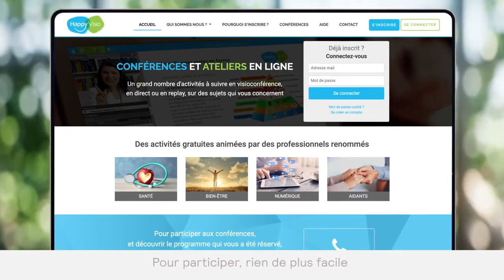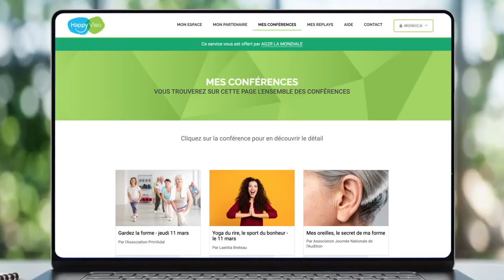BIEN DÉVELOPPER L'ESTIME DE SOI AVEC LES TCC - VILL@GE CONNECTÉ AG2R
Une TCC est une thérapie qui s’intéresse aux interactions existant entre nos pensées, nos émotions et nos comportements. C’est une prise en charge généralement limitée dans le temps, qui se concentre sur les problèmes actuels du sujet et dont le style d'intervention est structuré. Le développement et le déroulé des TCC ont été étroitement guidés par la recherche : de nombreuses preuves scientifiques soutiennent leur efficacité pour la plupart des troubles psychiques courants, et particulièrement le trouble d’estime de soi.